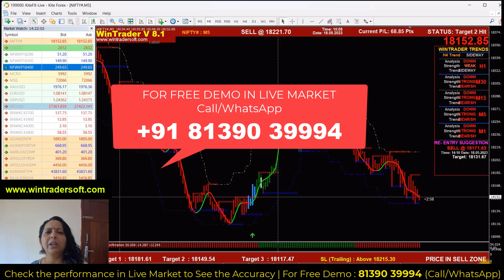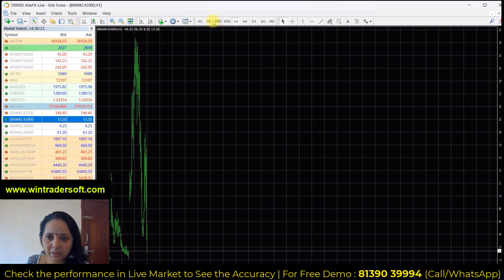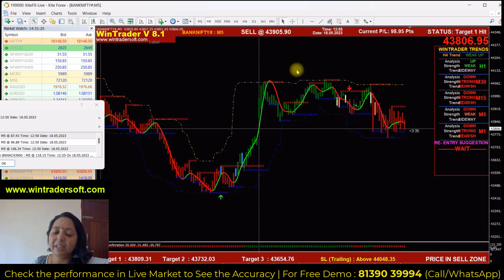Beginners നു വേണ്ടിയുള്ള ലളിതമായ ഒരു Option Strategy /Accurate Signals For Beginners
✅𝐅𝐨𝐫 𝐅𝐫𝐞𝐞 𝐃𝐞𝐦𝐨 𝐚𝐧𝐝 𝐌𝐨𝐫𝐞 𝐃𝐞𝐭𝐚𝐢𝐥𝐬:
Skype: wintradersoft
✅𝐂𝐥𝐢𝐞𝐧𝐭 𝐓𝐞𝐬𝐭𝐢𝐦𝐨𝐧𝐢𝐚𝐥𝐬:

12 years of proven strategy assures you risk-free trading in NSE, MCX, NCDEX, and FOREX markets